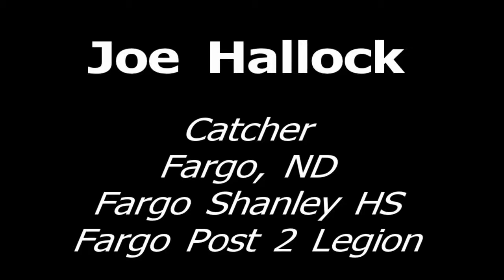Joe Hallock Recruiting Video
Joe Hallock - Catcher - 2012 Grad - Fargo, ND - Fargo Shanley HS